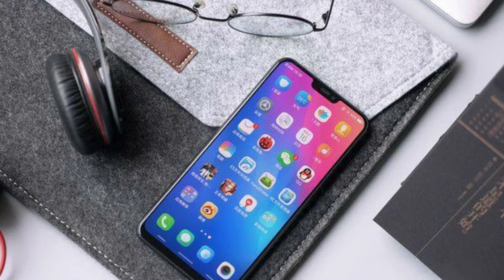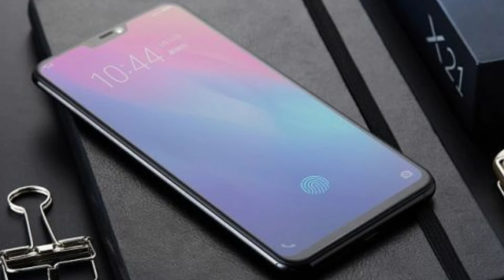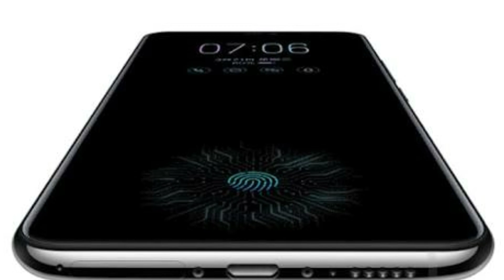Vivo X 21 || Vivo X 21 in Display Finger Print Scanner WoW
Hello Dosto
AJ is Video M Hum AAP Ko Btayenge vivo new lunching ke bare m
Jo made in India h
Jo in Display Finger Print Scanner Smartphone h
Snapdragon 660
dual rear camera
with flash
face Unlock
dual pixel senser
3200 mAh battery
best price
best Mobile
Zyada jankari ke liye video m dikhte Rhyee...
ok jai hind.